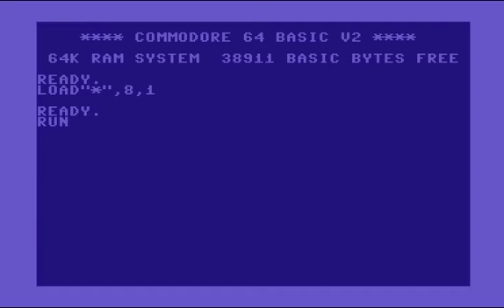C64 Intro: 1987 The Silent Force